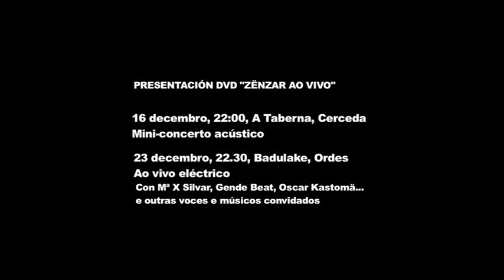ZËNZAR AO VIVO Cerceda 09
O 16 de Decembro do 2011 presentamos na Taberna (Cerceda) o dvd "ZËNZAR ao vivo". Unha presa de cancións que contan coa colaboración de persoas amigas coma Xurxo Souto, Mª Xose Silvar "SES", Javier Pardeiro "O Reverendo", Oscar "Kastomä", Gende Beat, Martin Machina, M Silveira, Pablo da Lama,  X M Ares, Arón, David Bolaño, Manolo...
O 23 de decembro será no Badulake en Ordes ás 22:30, moi PUNTUAL e coas colaboracións das arriba mencionadas!